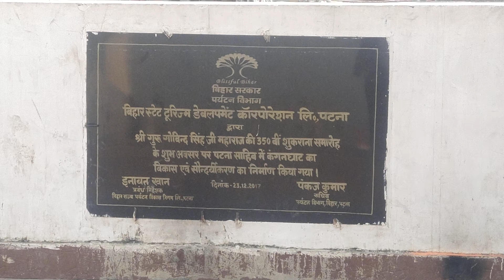Kangan Ghat Patna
Patna